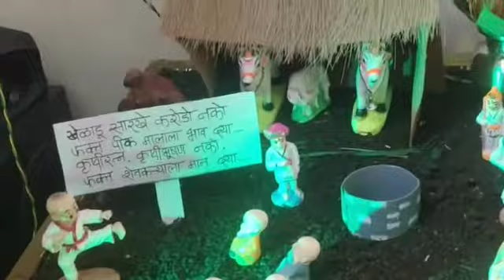Ganpati celebration by JEMS CHAMPS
Video from Mrs. Rakhee Vyas